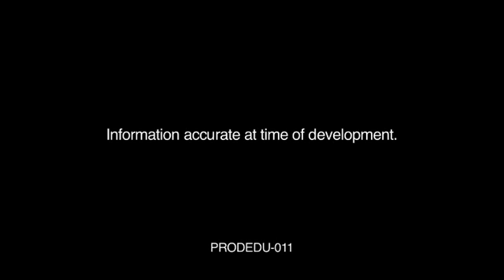Air Conditioner Defogging Windows Yaris Toyota of Slidell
Defooging Windows with the Yaris.